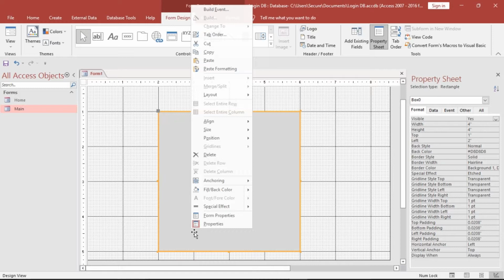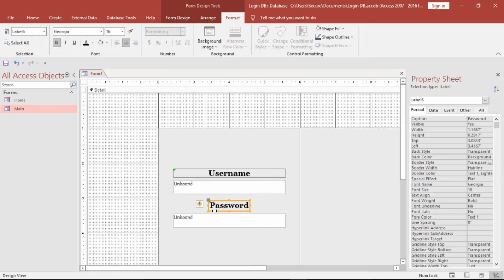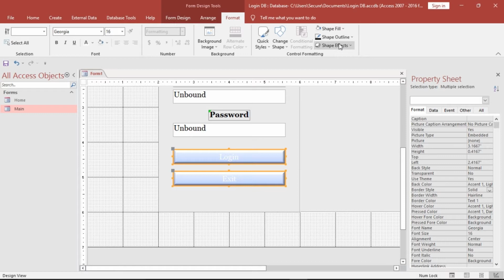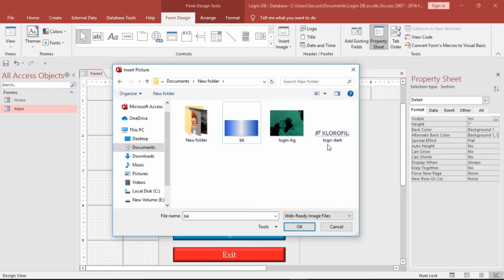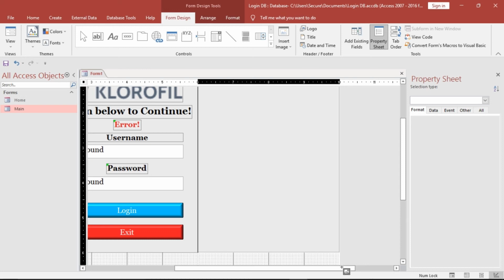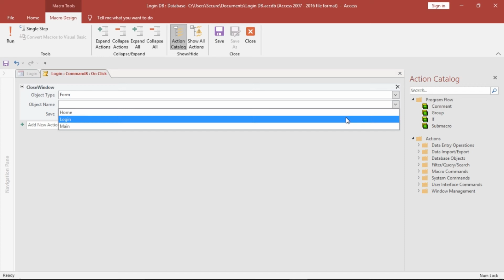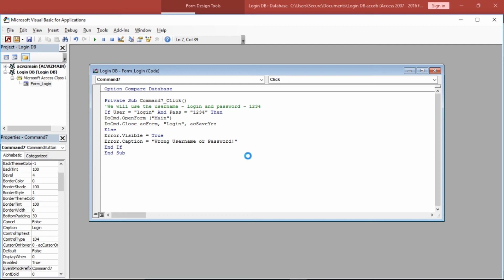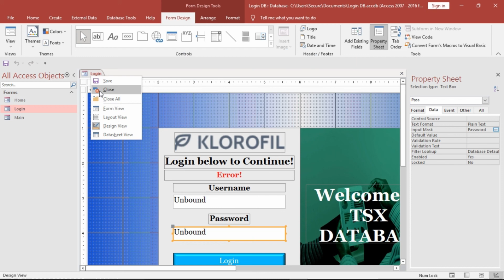Login Form In MS ACCESS Using Simple VBA Code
Welcome to Tech Tips Channel

This is a video on how we can create an Amazing Login Form In MS ACCESS
I'm Using MS ACCESS 2016